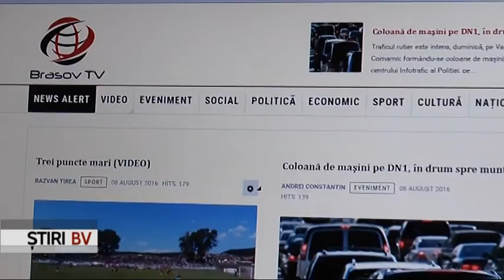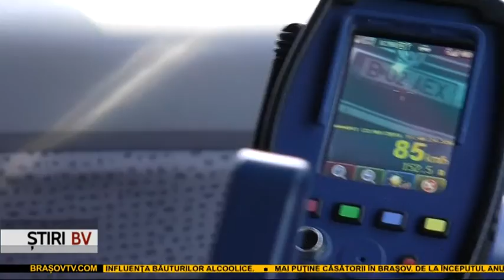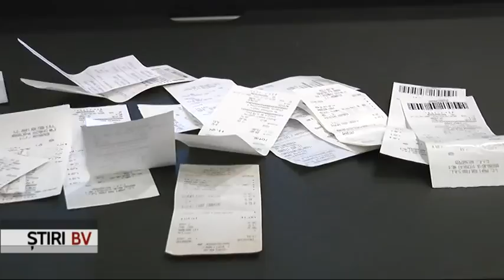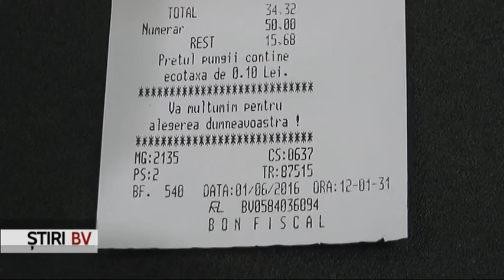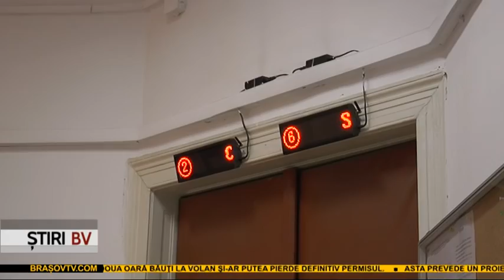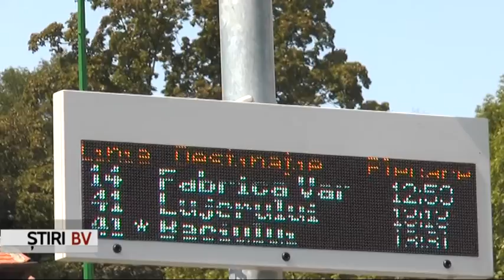Stiri BrasovTV 22.08.2016